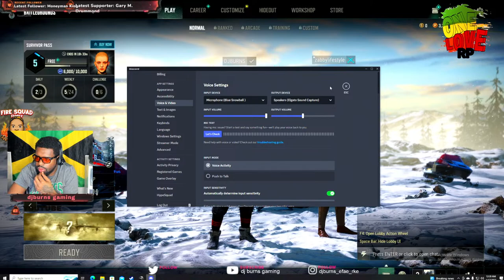PUBG NOOB / GIVE AWAY AT 10KSUBS XBOX SERIES S & GAMING LAPTOP 25K SUBS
PLAYING PUBG ON PC FOR THE FIRST TIME LOL